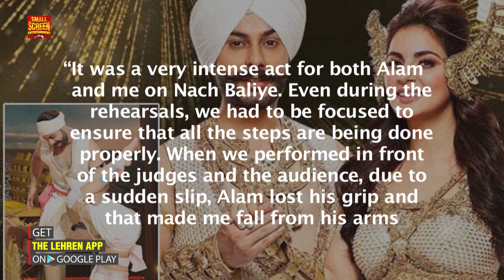Shraddha Arya Injured On The Sets Of Nach Baliye 9 AGAIN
While performing for the upcoming episode, Alam lost grip and Shraddha fell on her head, after being injured, Shraddha froze for a couple of seconds but still completed the entire act.